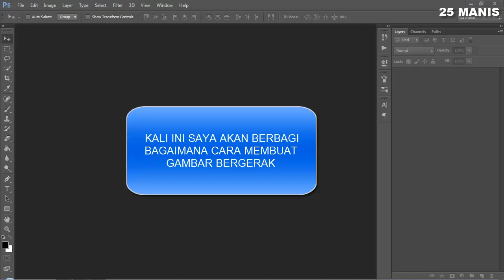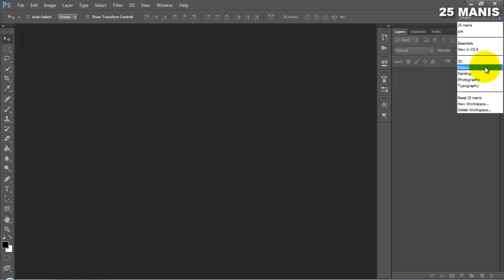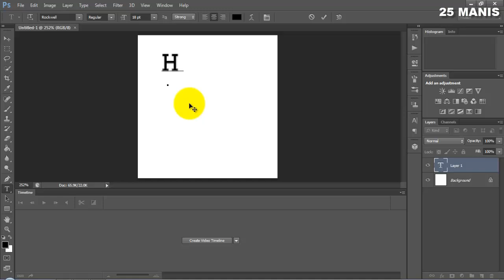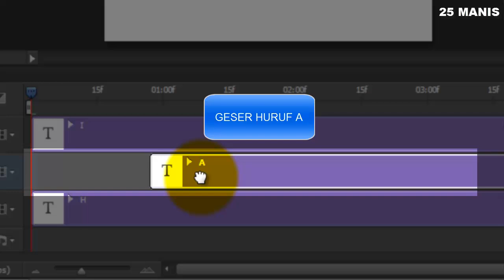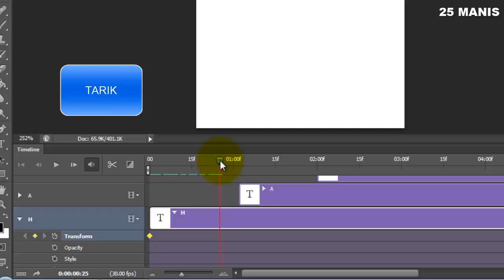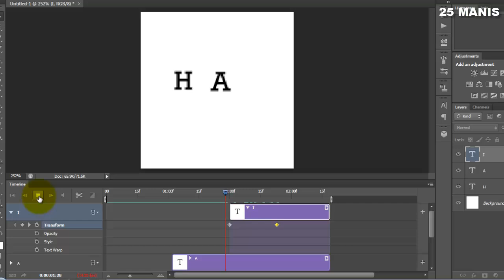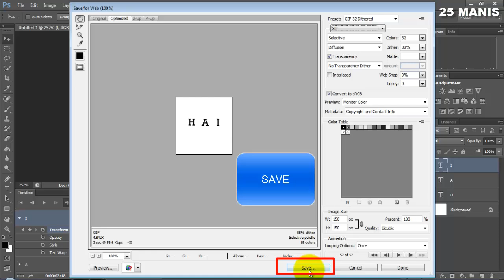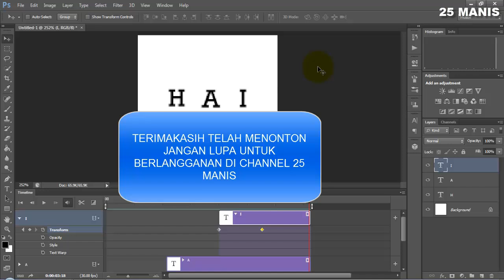TUTORIAL PHOTOSHOP - CARA MEMBUAT GAMBAR BERGERAK (gif)